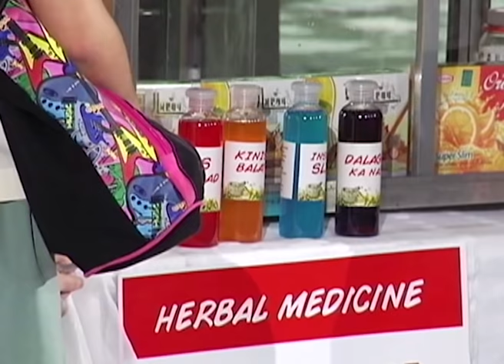Cacai Kikay | Highlights | Wansapanataym | FamTime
Excited magdalaga ang kikay na si Cacai.
Maenjoy kaya n'ya ang mabilis na pagtanda?